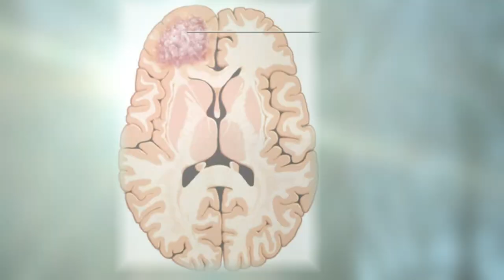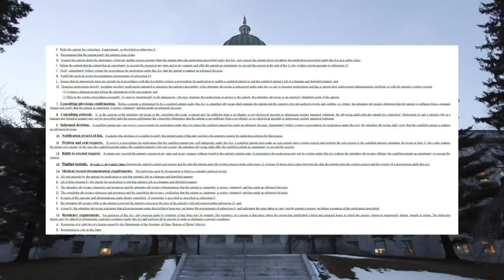Life after 'Death with Dignity' in Maine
One year after Erik Carlson, a terminally ill brain cancer patient, chose to end his life using this Maine law, we revisit his family to see how they feel now.